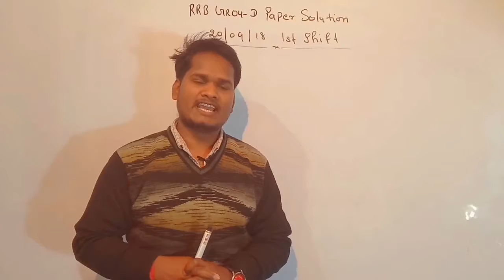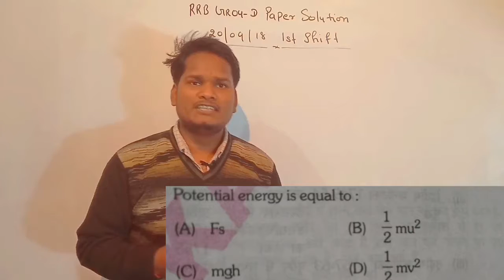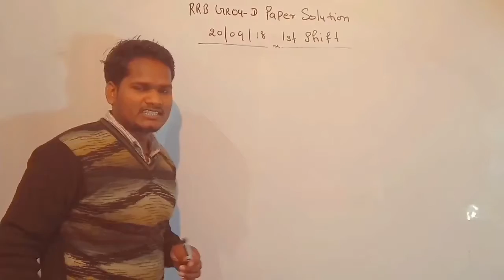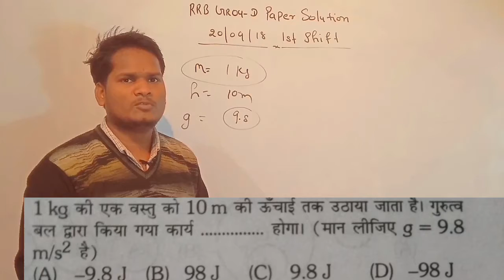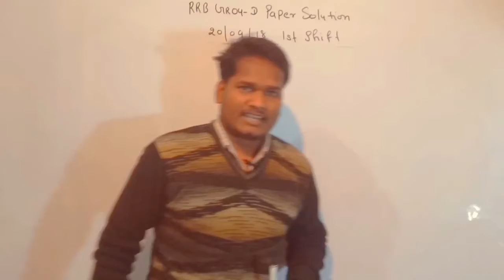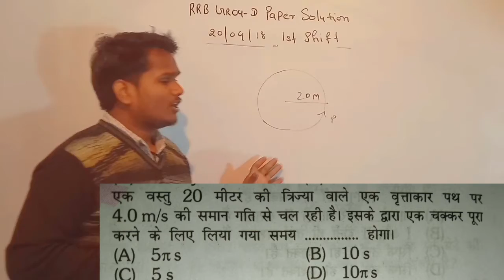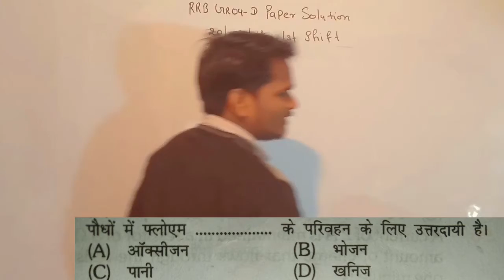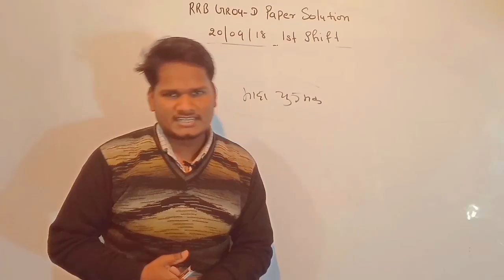RRB Group- D 20-09-2018 1st shift Science Question Solution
all exam ki preparation karvayi jati h study. zero#sahil sir on ntpc